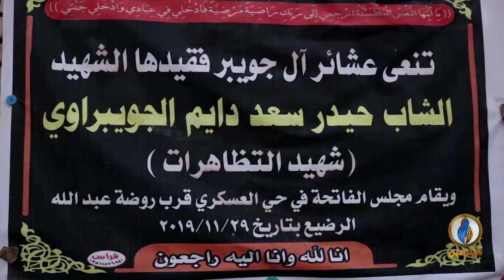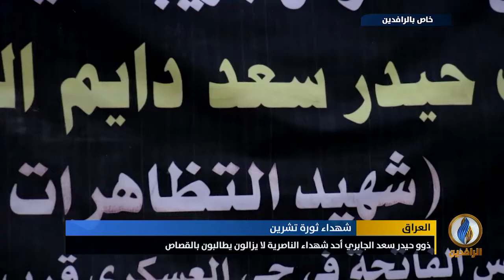تقرير إخباري.. ذوو حيدر سعد الجابري أحد شهداء الناصرية لا يزالون يطالبون بالقصاص من قتلته